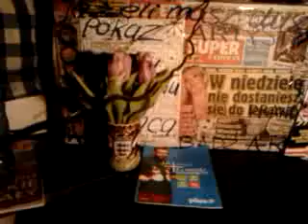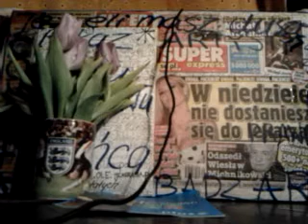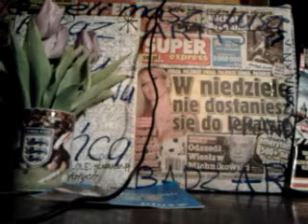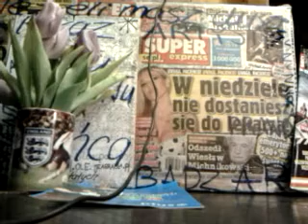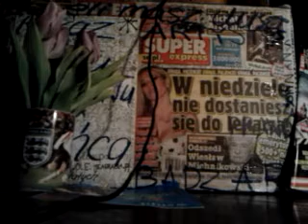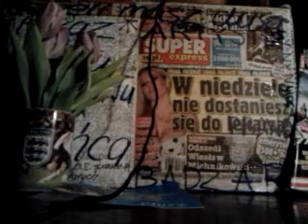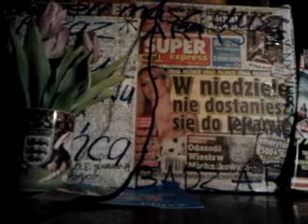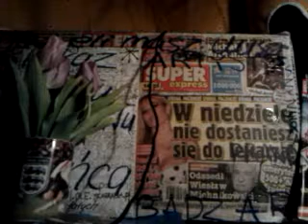DAMY RADĘ,GDY MAZUR ZA DORADZANIE NA STRONĘ PEPICZKÓW PRZEPĘDZIMY I PO LICHWIE!!!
MAKRYNA MIECZYSŁAWSKA JECHAŁA PEWNIE DO SAMEGO RZYMU NA DOBRYM WOZIE. ,NIESIONA PRZEZ BARDZO WIELU MURZYNÓW DIABŁA//-CZY MAKRYNA JECHAŁA DO PAPIEŻA Z MISJA JAKĄŚ,CZY GŁOSIŁA PO DRODZE DO RZYMO--ŁACINY PRAWDĘ Z PISMA ŚWIĘTEGO BIBLII?Z PEWNOŚCIĄ,-NIE!EDUKACJA W RADIU CONCHITA EXTRA,TO COŚ BARDZO ZNANEGO,ŻE LUDZIE WIEDZĄ IŻ KAŻDY NAUCZYCIEL .TEŻ NAWET MUSI SIĘ DOKSZTAŁCAĆ!/CHCIAŁ,CZY,-NIE,TO I TAK DOŚWIADCZENIE CZYNI MISTRZA!NAWET,GDY NAUCZYSZ SIĘ KILKU JĘZYKÓW OBCYCH DOBRZE JEST,ABYŚ DALEJ UCZYŁ TEŻ KOGOŚ INNEGO,ABY SIĘ ZAPRAWIĆ W BOJU!//PIERWSI CHRZEŚCIJANIE,GDY SZLI GŁOSIĆ DWÓJKAMI,BO JEZUS 72-U WYSŁAŁ PO DWU,ABY SZLI OD DRZWI DO DRZWI//-WTEDY OWI CHRZEŚCIJANIE ZAPRAWIALI SIĘ W BOJU O WIARĘ!!!//SZATAN NIE ŚPI I PRAKTYCZNIE DIABEŁ ZAWSZE DZIAŁA,ŻE CIĘŻKO BARDZO BYŁO UTRZYMAĆ SIĘ PIERWSZYM CHRZEŚCIJANOM W WIERZE ZE WZGLĘDU NA PRZEŚLADOWANIA CHOĆBY//-NATOMIAST ŻYDOM TEŻ BYŁO W OGÓLE NAWET I PRAWDĘ POZNAĆ O CHRYSTUSIE,GDY SAMI SOBIE NABRUŹDZILI I CHRYSTUS BYŁ NOWOŚCIĄ DLA NICH,CHOĆ NIE MUSIAŁ JEZUS CHRYSTUS BYĆ NOWOŚCIĄ ZE WZGLĘDU NA 312 PROROCTW,KTÓRE SIĘ NA NIM SPEŁNIAŁY!/-BADAJCIE PISMA,CZY TAK SIĘ RZECZY MAJĄ,-BIBLIA!!!//GŁOSILI WIĘC ZE WZGLĘDU NA WYDANIE ŚWIADECTWA O CHRYSTUSIE I SAMI SIĘ W WIERZE WZMACNIALI//APOSTOŁ PAWEŁ ZABRAŁ DO GŁOSZENIA NAWET MŁODEGO TYMOTEUSZA/-DOBRZE ZROBIŁ!!!//WIEDZA Z PISM WZRASTAŁA/-WIARA TEŻ WZRASTAŁA//-TAK WSPANIALE WYKSZTAŁCENI ŚWIADKOWIE JEZUSA CHRYSTUSA/-ŚWIADKOWIE JAHWE/-ŚWIADKOWIE BOŻY NIE POTRZEBOWALI W KONSEKWENCJI WZRASTANIA W WIERZE UPEWNIENIA W POSTACI CUDÓW DLA POPARCIA,ŻE SA NA DOBREJ DRODZE,BO DUCH JAHWE I TA CIĄGLE ICH WSPIERAŁ W DZIAŁALNOŚCI GŁOSZENIA EWANGELII O CHRYSTUSIE CO DO NADCHODZĄCEGO KRÓLESTWA JEGO!!!PSALM 110 MÓWI PROROCZO WŁAŚNIE,ŻE JAHWE DAŁ MU PANOWANIE I WŁADZĘ NAD ZIEMIĄ/ CZY CHCESZ TERAZ PRZYŁĄCZYĆ SIĘ DO ZBORU,KTÓRY GŁOSI,AŻ DO SAMIUTKIEGO KOŃCA TEGO ZŁEGO SYSTEMU RZECZY?,-ZAPRASZAM/-ZAPRASZAMY PAŃSTWA BARDZO SERDECZNIE SIĘ PRZEKONAĆ,ŻE W ISTOCIE SKORO BIBLIA JEST SPÓJNA LOGICZNIE,TO NIE MA INNEJ DROGI ZBAWIENIA,JAK TA,DROGA BOŻA DROGA:NIE W LEWO,NI W PRAWO NIE ZBACZAJ JUŻ Z NIEJ!!!/CZASEM TRZEBA PRZEJŚĆ PRYSZNIC OŻYWCZYCH WÓD PŁYNĄCYCH ZE SŁOWA BOŻEGO:HEJ PRAGNĄCY,PRZYJDŹCIE TU,-WODĘ ŻYCIA DARMO PIĆ. !/-ZAPRASZAMY!!/-JESZCZE NIGDY NIE BYŁO TAK DOBRZE ,JAK TERAZ W XXI WIEKU,ŻE PRAWDY BIBLIJNE MOŻNA POZNAWAĆ W INTERNECIE,A POTEM MOŻNA PRZEKAZYWAĆ DALEJ JAKO ŚWIADKOWIE POWTARZAJĄC RANO,W POŁUDNIE,WIECZOREM,CZY NAWET IW NOCY! DLACZEGO U NAS JEST POZYTYWNIE BARDZO!!?//-WIADOMO,ŻE W WARSZAWIE TU POLSKI A JEST RÓŻNIE I NIGDY NIC NIE JEST PEWNE//DŁUGIE SĄ KOLEJKI DO LEKARZA I LUDZIE UMIERAJĄ//WIADOMO JUŻ ,ŻE BIEDA I TAKA DOSŁOWNA I MENTALNA,GDY SŁOWA BOŻEGO JEST BARDZO WIELKI BRAK ZE WZGLĘDU NA ŚWIADOMY WYBÓR I ZWIEDZENIE PRZEZ FARYZEUSZY!//KOMUŚ ZALEŻY,ABYŚ NIE ZNAŁ PRAWDY,CZYLI BIBLII,BO BIBLIA JEST SŁOWEM BOŻYM!/ZAWARTE TAM SĄ BOŻE MYŚLI I WSZYSTKO CO CHCIAŁ JAHWE CI PRZEKAZAĆ!//A GDY LUDZIE SĄ GŁODNI,TO MOŻE I MYŚLEĆ POZYTYWNIE IM SIĘ NIE CHCE//ALE OD CZEGO SĄ WSPANIAŁE PSALMY W BIBLII,KTÓRE LECZĄ//SAMA BIBLIA JEST SUPER//ZAPRASZAM DO LEKTURY,BO WIEM,ŻE SĄ OPORY I NIE MA ŚWIADOMIE KOMU ZACHĘCIĆ///NASI BRACIA,GDY TU W WARSZAWIE BYLI,TO LUDZIOM ŁATWIEJ BYŁO ZAPRZYJAŹNIĆ SIĘ Z JAHWE//--ALE TERAZ CO,NIE MA ŚWIĘTYCH ŚWIADKÓW JEHOWY,BO ODJECHALI DO ANGLOAMERYKIBIALYSTOK,A NIE JEDNEMU GŁUPIEMU JEST WIELKI ŻAL!//EUROPY WIELU NIE LUBI ZE WZGLĘDU NA SPONIEWIERANIE SŁOWA BOŻEGO,BIBLII PRZEZ PALENIE JEJ NA STOSIE!//A HUSA,TO KTO SPALIŁ,JAK NIE KOŚCIÓŁ KATOLICKI!/POTEM TE WOJNY ŚWIATOWE,KTÓRYCH I JAKICH NIGDZIE INDZIEJ NIE BYŁO//PODZIĘKUJ ZA TO PIUSOWI XII!